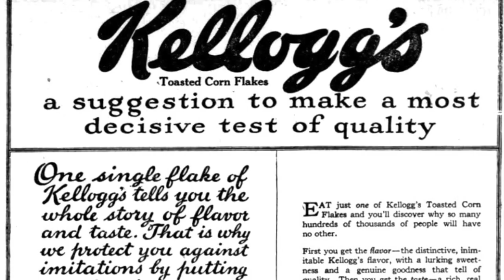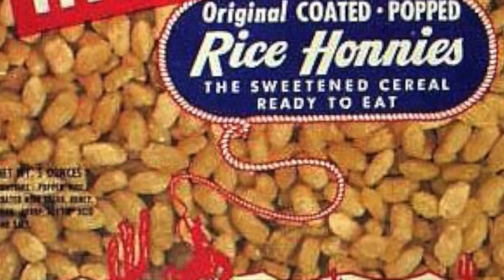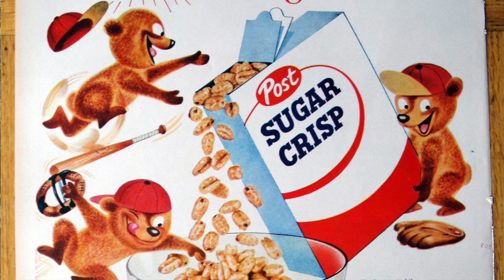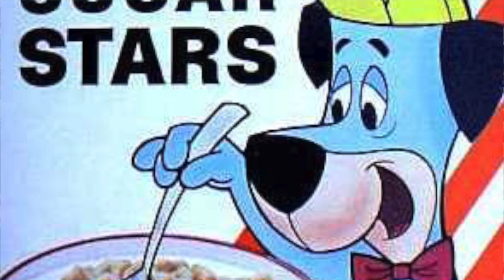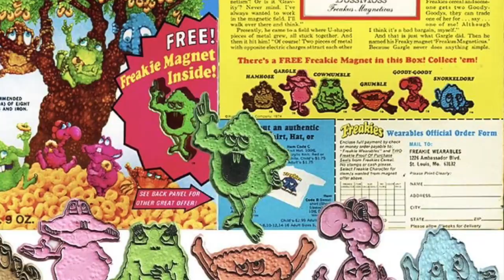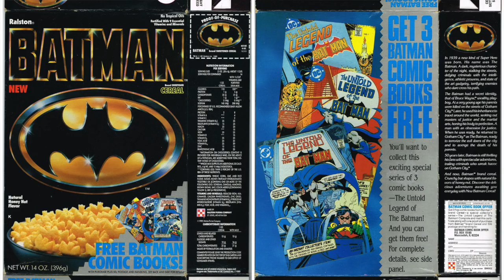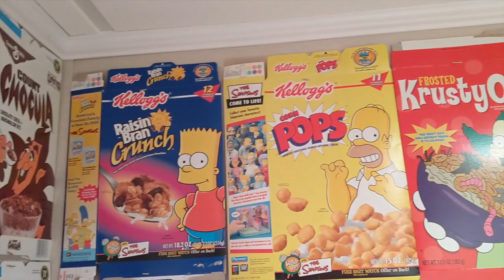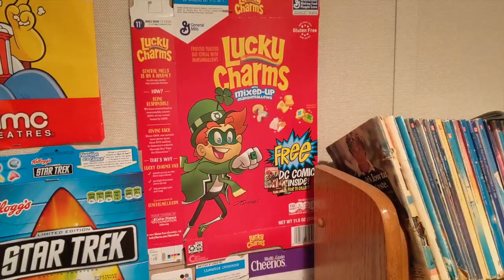From the Pop Culture Bunker 214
This show is part of a nutritious breakfast.